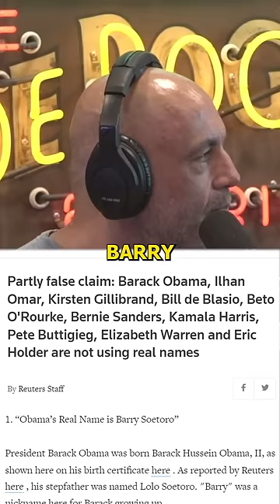Barack Obama's Real Name Is Barry Soetoro - Joe Rogan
From JRE - Fight Companion - August 5, 2023.
With  Eddie Bravo, Bryan Callen, and Brendan Schaub.